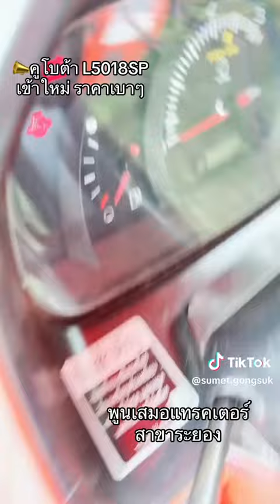📣📣L5018SP ปี64 ใบดัน ผานพรวน ราคา 469,000 สนใจ☎️063-4539224